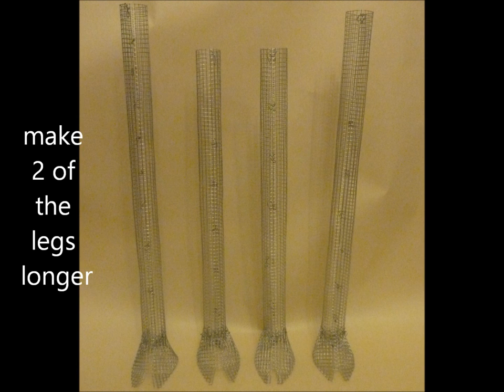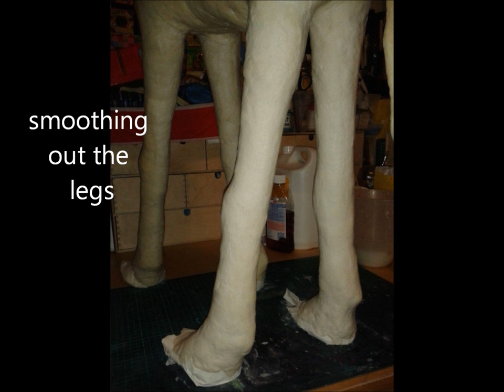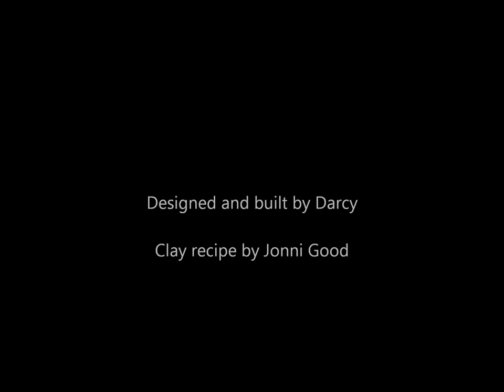Giraffe part one